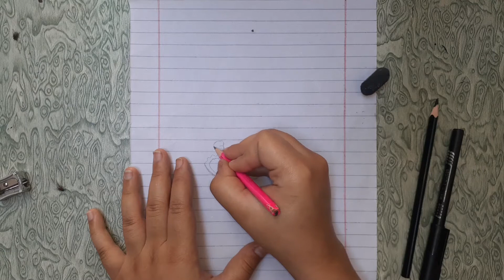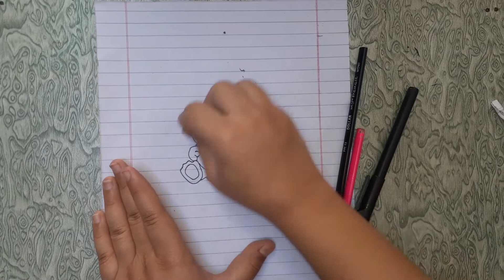How to draw teady bear in heart | sketching beautiful heart with teady bear | My Sketching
drawing beautiful teady bear in heart and sketching